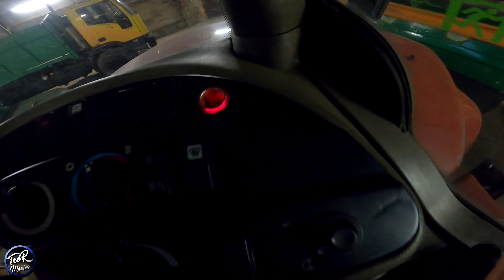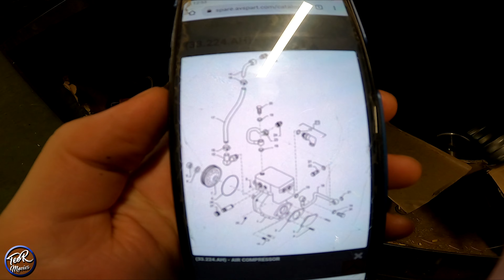Case Magnum 290 remontas #1 |4k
TOP3
1. Efexas - €130.00
2. Gintis_1 - €100.00
3. Starlexs - €43.00
***My Pages and channels***